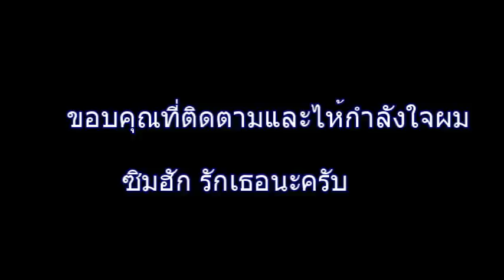เที่ยวบ้านสาวงามหมู่บ้านวัดซาวเวียงเชียงตุง Visiting a cute lady in countryside of Keng Tung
เที่ยวบ้านสาวงามหมู่บ้านวัดซาวเวียงเชียงตุง Visiting a cute lady in countryside of Keng Tung. Here is a nice farm view and nature land in Shan state of Burma